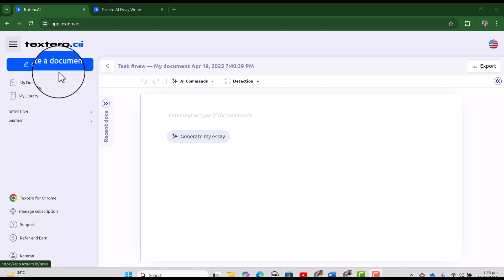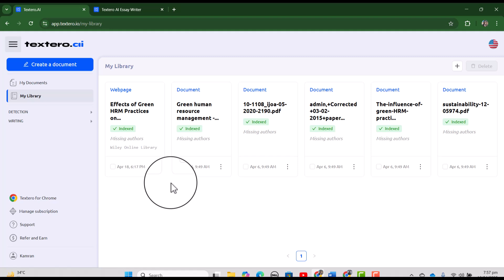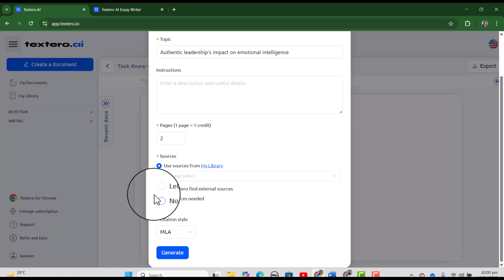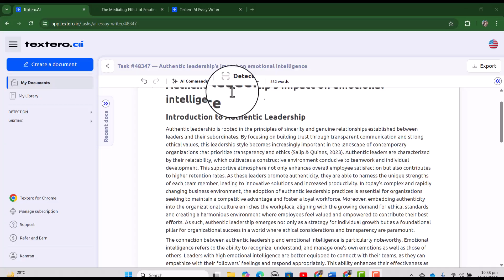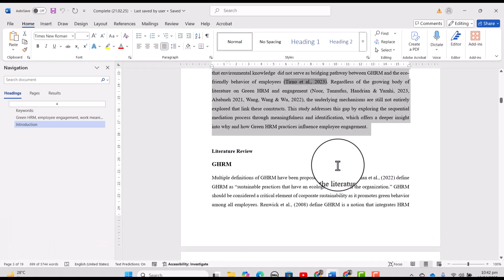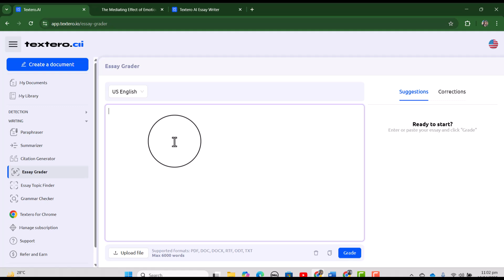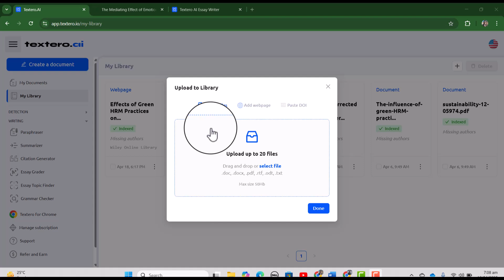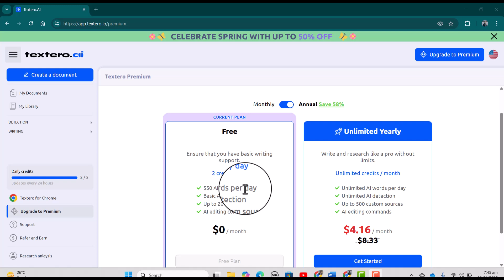Textero AI Tutorial | Write Assignments & Research Papers in minutes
🚀Struggling with academic writing? Meet Textero AI (All-in-one platform )– your smart, all-in-one research companion! ✍️📖
From rewriting and summarizing to grammar checks, plagiarism detection, and AI scoring, Textero AI streamlines every step of your writing process. Perfect for essays, theses, research papers, and more! Whether you're drafting an essay, polishing a thesis, or finalizing a research paper, Textero AI provides intelligent tools to enhance your writing process—saving you time while improving quality.

💬 Have questions or need tips? Drop a comment!